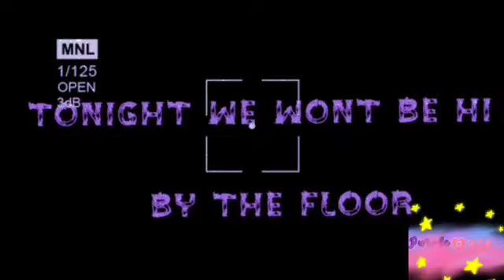On The Floor meme // Collab With Flower The Wolf // Gacha Club